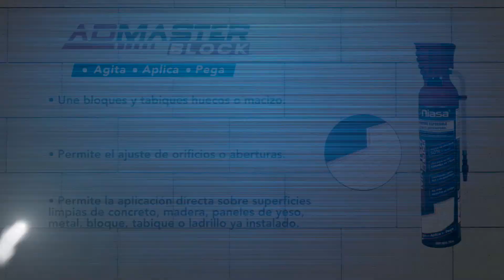ADMASTER BLOCK, Comparativo con Método Tradicional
ADMASTER® BLOCK está especialmente diseñado para instalar bloques porosos y regulares de cualquier medida en muros divisorios aplomados interiores o exteriores.